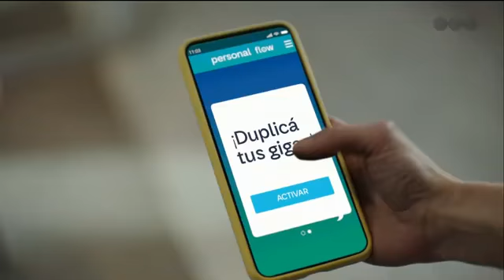Lali . 2 SON 3.Final La Voz Argentina 2022.